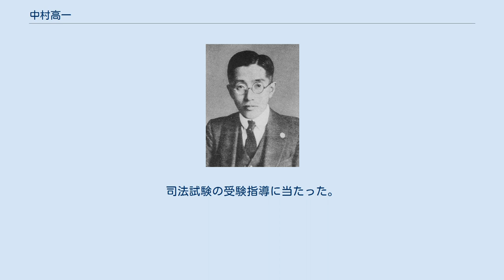中村高一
中村 高一（なかむら たかいち、1897年（明治30年）7月31日 - 1981年（昭和56年）7月27日）は、日本の弁護士、政治家。
衆議院議員（社会党、当選8回）。
衆議院副議長（第41代）を務めた。
弁護士として社会運動や人権活動に取り組んだ。
 東京府西多摩郡西秋留村（現在の東京都あきる野市）出身。
中村作兵衛の六男。
東京府立第二中学校出身。
1922年、弁護士試験に合格。
1923年、早稲田大学法学部英法科卒業。
弁護士開業。
1930年、労農党中央執行委員。
1936年、社会大衆党中央執行委員。
早くから自由法曹団に参加し、自由法曹団事件で検挙された。
 東京市会議員を経て、1937年の第20回衆議院議員総選挙に東京7区から出馬し当選。
戦後、日本社会党に入党するも公職追放に遭う。
追放解除後は衆議院懲罰委員会理事などの要職を歴任し、1960年に正木清の辞任に伴い第41代衆議院副議長に就任。
1967年の第31回衆議院議員総選挙で落選し、以後は弁護士活動に専念する。
 弁護士としては、総評弁護団の中心メンバーとして活動する傍ら帝銀事件弁護団にも参加。
1976年、磯部常治の死去に伴い、平沢貞通主任弁護人に就任。
1981年、死去。
平沢の主任弁護人は遠藤誠に引き継がれた。
 中村の東京市議選の応援演説をした山本宣治。
 中村高一の息子の中村護や孫の中村一郎（東京弁護士会）も弁護士である。
息子の中村護は1955年、武蔵野市吉祥寺本町に「中村法律事務所」を開設した。
1960年、事務所を現在の場所（武蔵野市吉祥寺東町）に移転した。
1967年、付属機関「中村法律研究室」を設立した。
司法試験の受験指導に当たった。
2007年、孫の中村一郎が2代目所長に就任した。